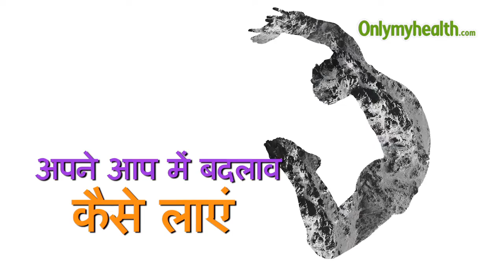अपने आप में बदलाव कैसे लाएं - Onlymyhealth.com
apne aap mein badlaav kaise laayein